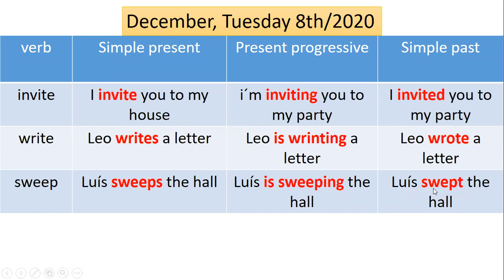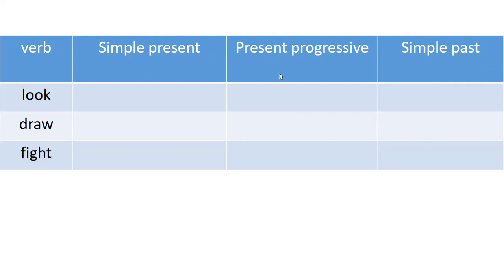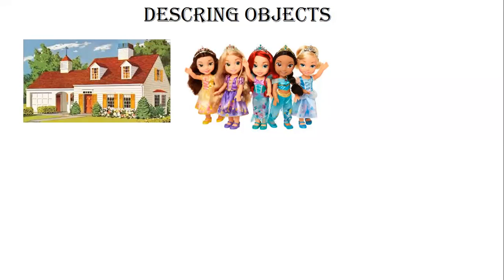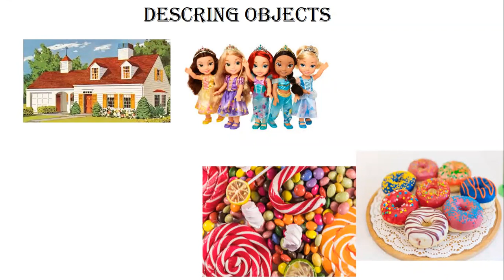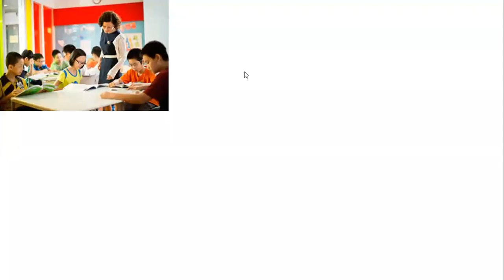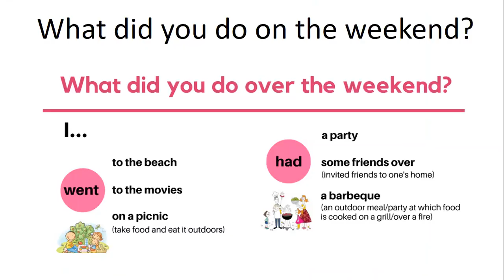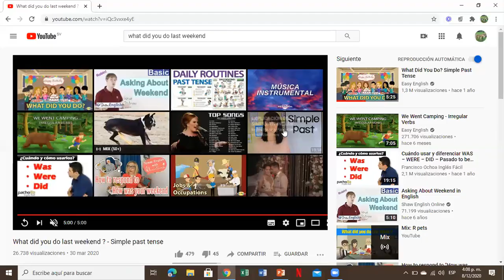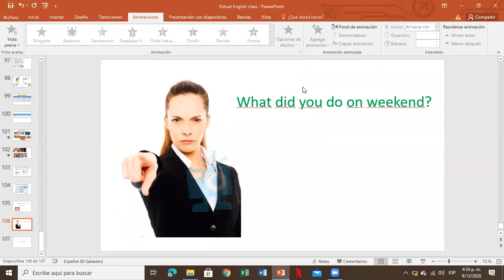December, Tuesday 8th/2020